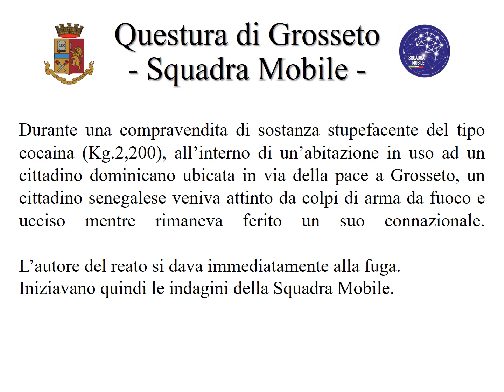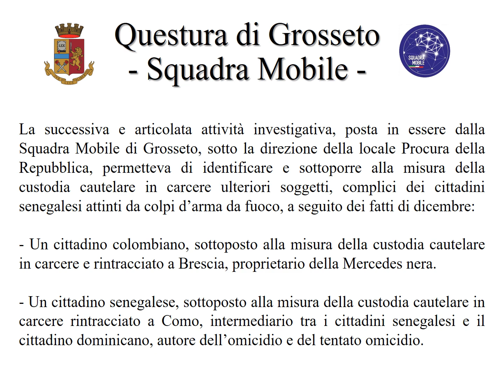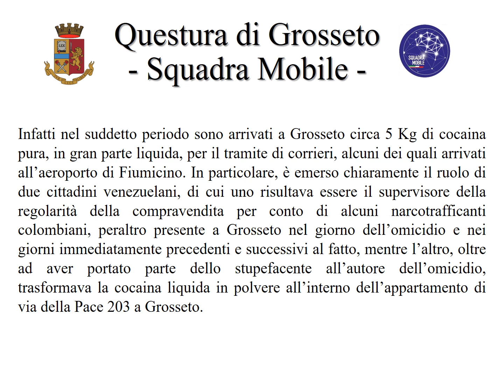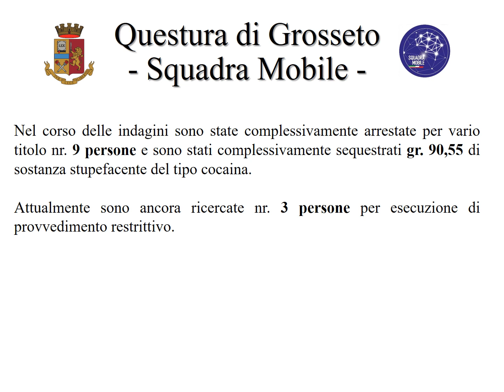Omicidio di Natale a Grosseto